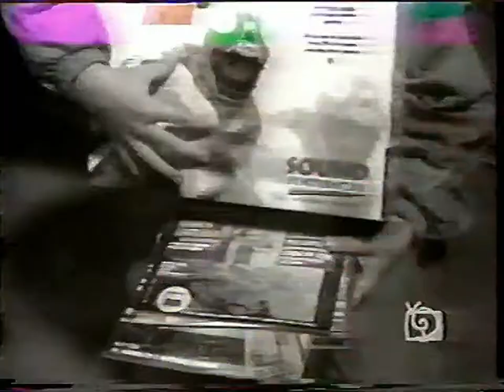02 - Телебой (ТК "Сети НН" , г. Нижний Новгород , 1995 год) 960p VHS Rip --не полный--HD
02 - Телебой (ТК "Сети НН" , г. Нижний Новгород , 1994 год) 960p VHS Rip --не полный--HD

Сюда вы можете пожертвовать на развитие инквизиции и канала:

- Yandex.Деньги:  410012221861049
- QIWI: по нику - INQUISITORALEX